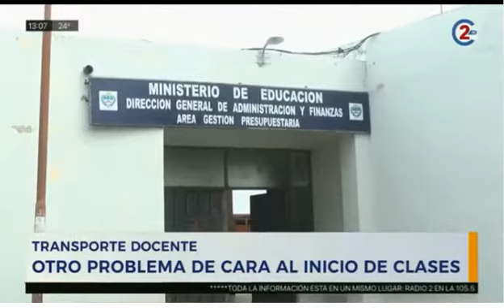26-2-20 - Transporte docente, otro problema de cara al inicio de clases - Informe